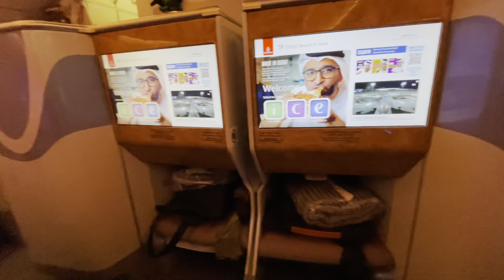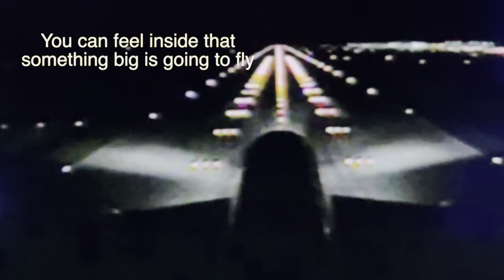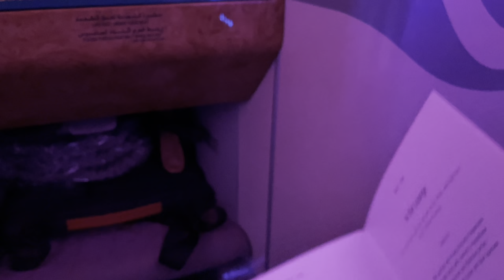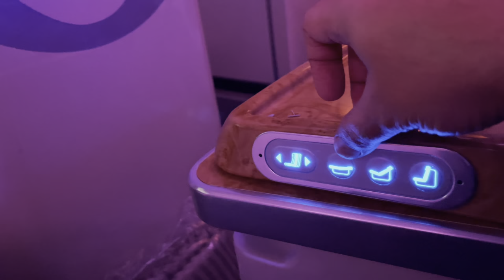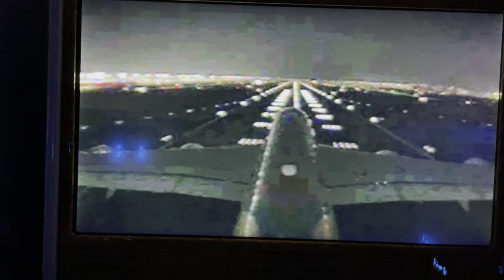Emirates A380-800, Double Decker, Business Class | एमिरेट्स एअरबस 380-800, डबल डेकर, बिझनेस क्लास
First time experience with Emirates Airbus 380-800 in Business Class. Big Double Decker plane has top floor only for First and Business Class.
If you have questions then write in comments.

बिझनेस क्लासमध्ये एमिरेट्स एअरबस 380-800 सह प्रथमच अनुभव. बिग डबल डेकर विमानात फक्त फर्स्ट आणि बिझनेस क्लाससाठी वरचा मजला आहे.
आपल्याकडे प्रश्न असल्यास comment मध्ये लिहा.